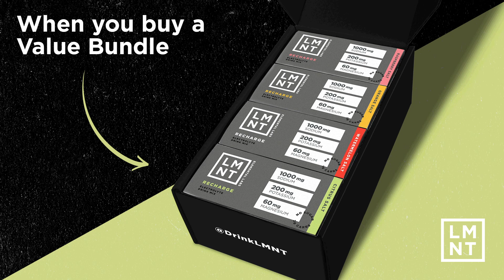In Danger of Losing my Carnivore Card? Walk and Talk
to get your free sample pack with any purchase.

✅ Support!!!